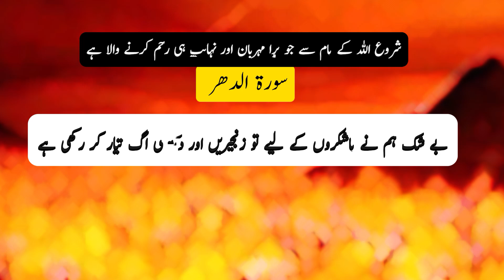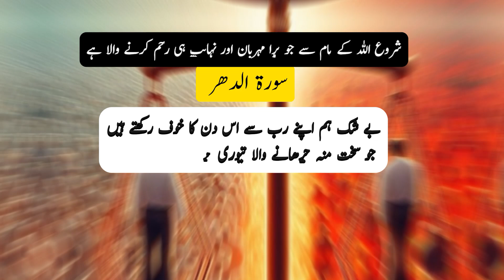wo log jin ke Amal akhirat me zaya ho jaen ge 😭youtubevideo